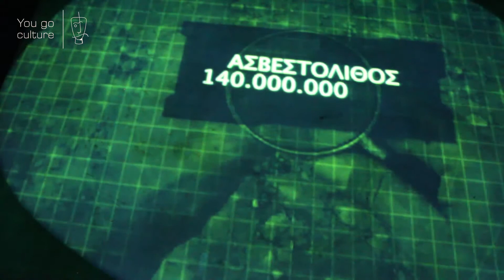Vagonetto Mining Park| Entertainment and life | Delphi